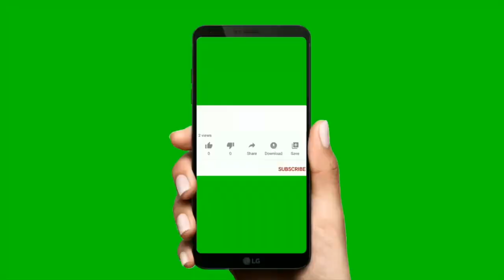Best Location| Beautiful| Land on sale| School College Area| Near Bijuli Office| 20 Ft Road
50 Lakh | New| Beautiful | House on sale at Nepal | Naya Ghar | Naksa pass | 20 ft Road

32 Lakh घर| 2 कठ्ठा| नम्बरी जग्गा| कति सस्तो बिक्रीमा| Cheapest| House On sale at Nepal| bhubanthapa